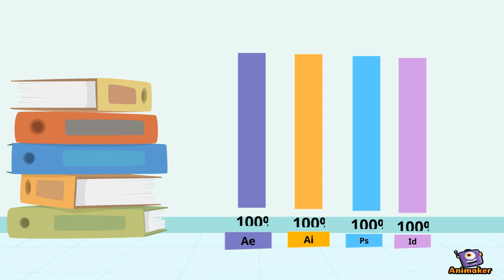Samuel Duran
Animated Video created using Animaker animación